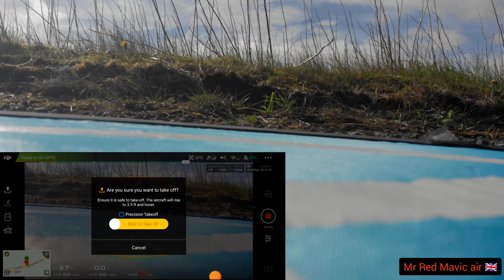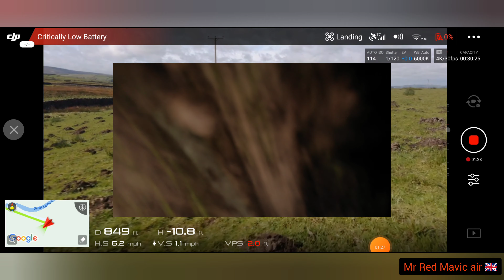Mr Red Mavic air 🇬🇧 Drone crash " 😲 Used your battery ?? 🔋recharge it" don't make this mistake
This is a lesson for all drone pilots and I hope it helps you in the future 🙏.